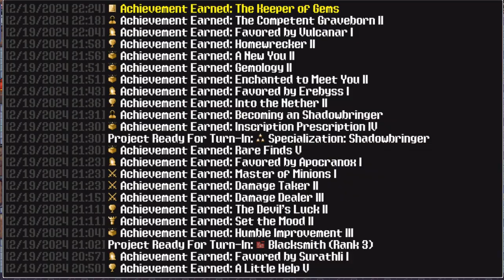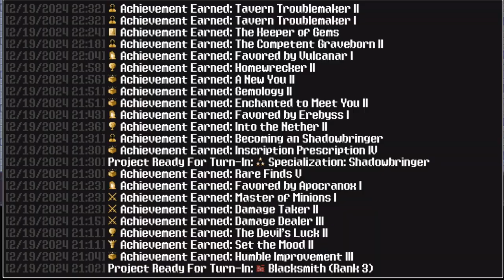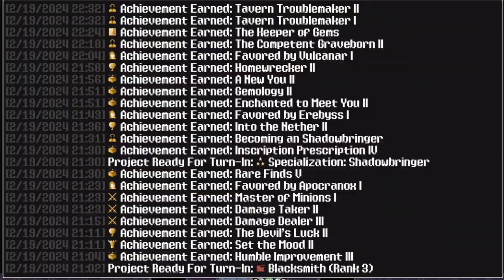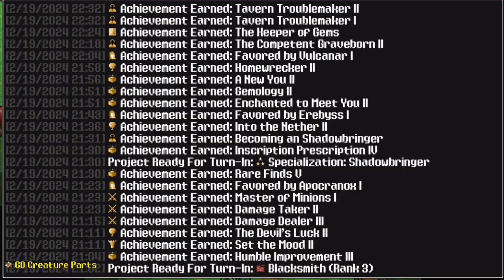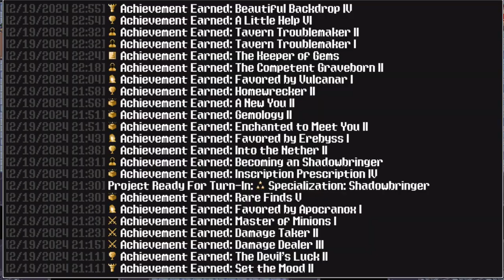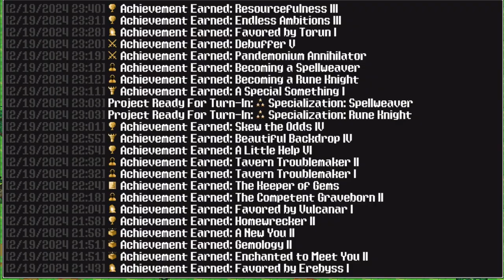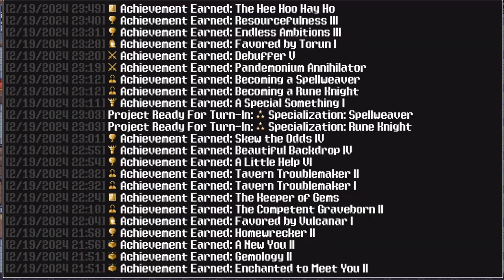siralim ultimate part 9